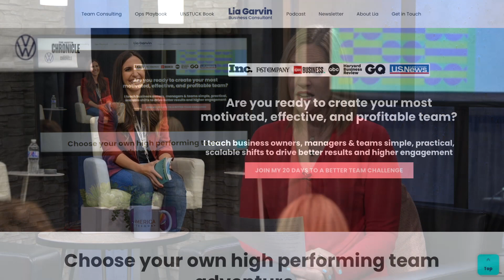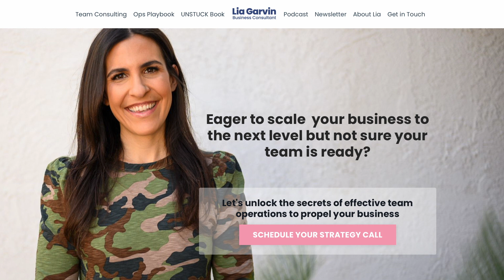Helping Your Team When They Are Unmotivated - Lia Garvin, CEO/Founder of The Workplace Reframe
Mary Burt-Godwin talks with Lia Garvin, the Founder & CEO of The Workplace Reframe. Lia shares how to help your team when they are feeling unmotivated.